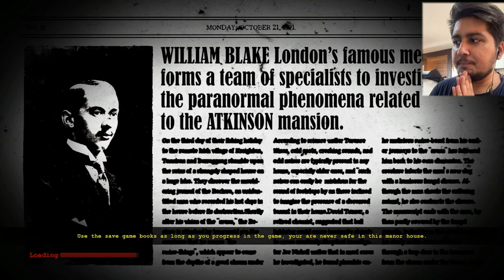FINALLY - WE DID IT | The Dark Occult ( Ending )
About The Game :
The Dark Occult is a psychological driven horror game that puts players in a constant state of anxiety that crescendos into raw panic and terror. You will encounter grotesque creatures, who will take your life at any moment. Your only goal -- survive.